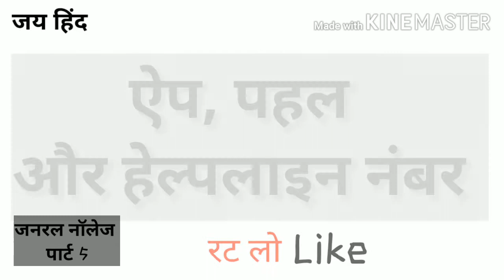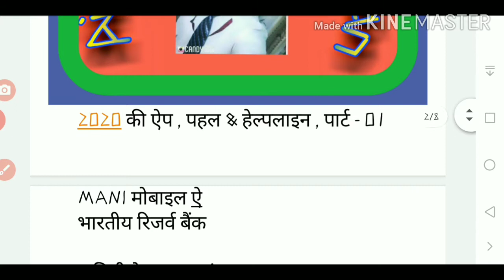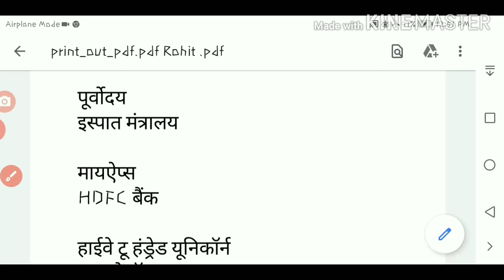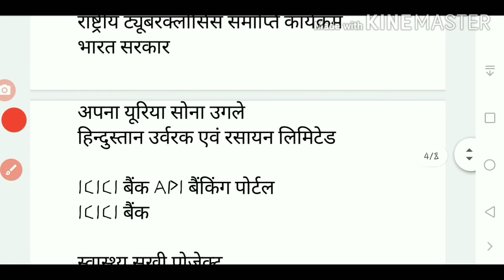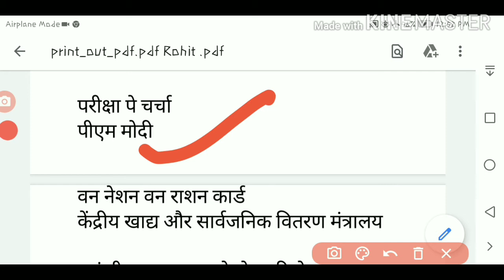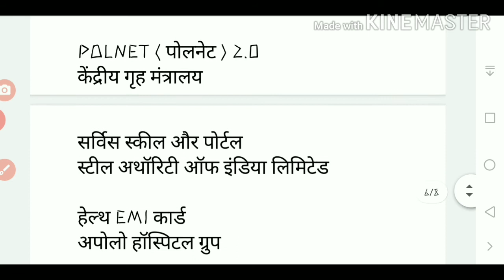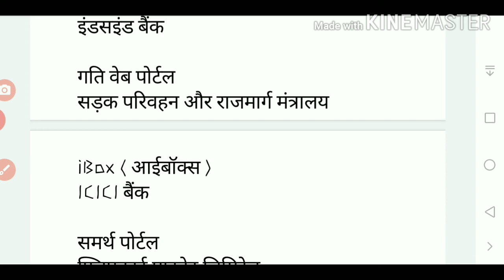General knowledge part 5 जनरल नॉलेज part 5 All competition examination CTET/ UPTET/RTET /OTHER TET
जय हिंद दोस्तों आज जनरल नॉलेज का एक महत्वपूर्ण भाग है जो कि आप जरूर देखे. यह वीडियो सभी परीक्षा के लिए बेहद महत्वपूर्ण है.
Created by Rohit Chauhan